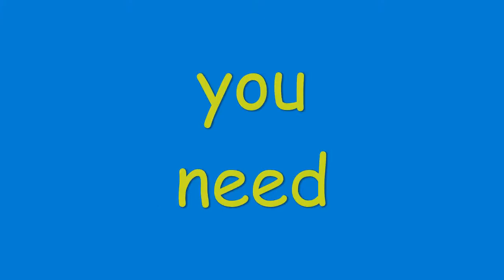how to make a smallest electric water boat with dc motor || MR TECHNICAL KAMALESH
hello friends
how to make a smallest electric boat very easy

you need
1. small dc motor
2. small battery
3. on/off switch
4. propeller
5. plastic/thermocol sheet
6. fevikwik

MR TECHNICAL KAMALESH